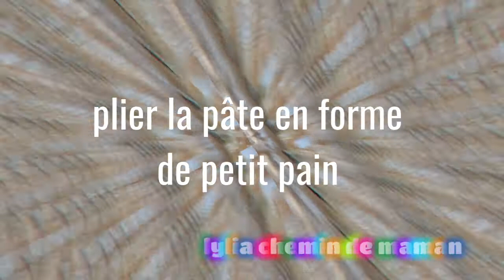لي يذوقو يطلبو كل يومBrioche feuilletée 😋بريوش خفيف مورق و ساهل 👌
بريوش خفيف كي الريشة و مورق و لي يذوقو يطلبو كل يوم و ساهل تعمليه في رمسة عين
المقادير :
500  فرينة غ
1\2 ماء دافئ  كأس
1\2 حليب دافئ كأس
1\4 زيت كأس
1\4 زبدة ذايبة كأس
ملعقة أكل خميرة فورية
3 سكر  ملاعق
ملعقة صغيرة فانيلا
قرصة ملح
100 مارقارين توريق غ
صفار بيض، نصف ملعقة صغيرة سكر، نصف ملعقة صغيرة نيسكافي لدهن البريوش